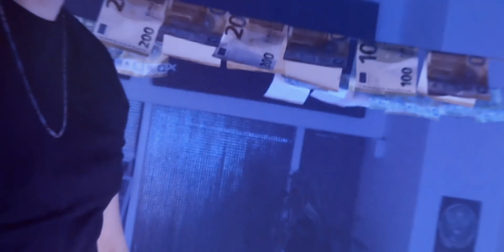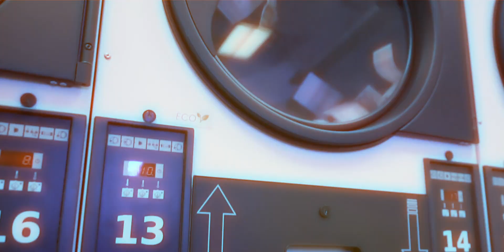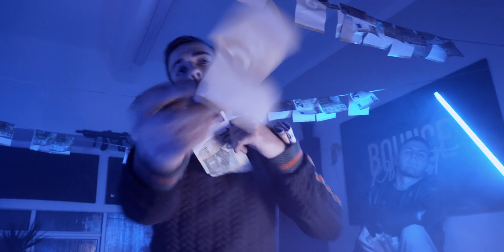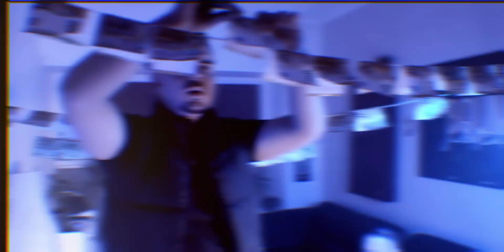Jiggie & Liam, Donnie030 - BLAU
Es geht weiter! BLAU jetzt überall als Stream & Download!